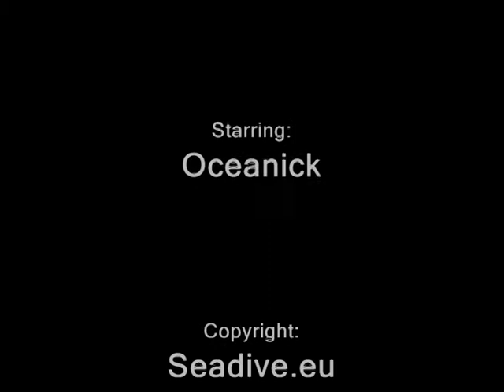A rescuedive in egypt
A training rescue dive, live in the egyptian red sea at hurghada. for more information videos and pictures.

Universalis
Producer: tim hanekamp
Oceanick: Starring